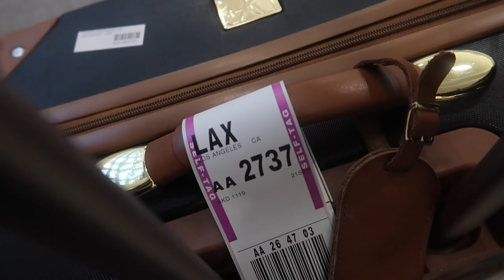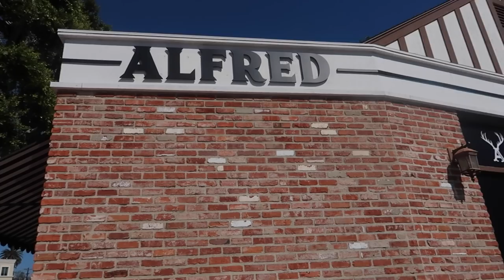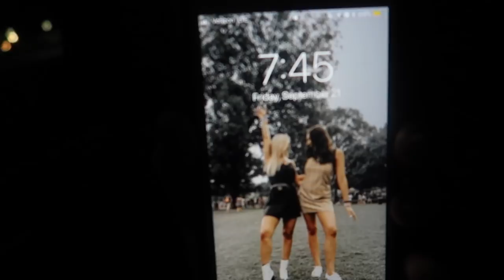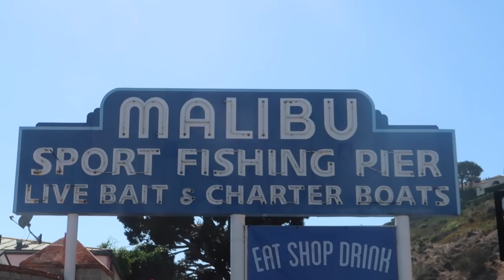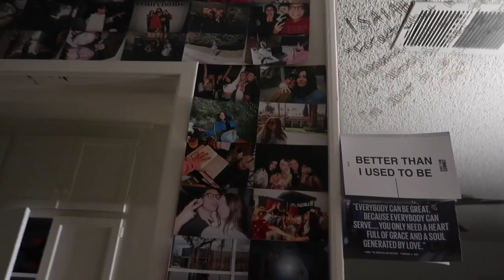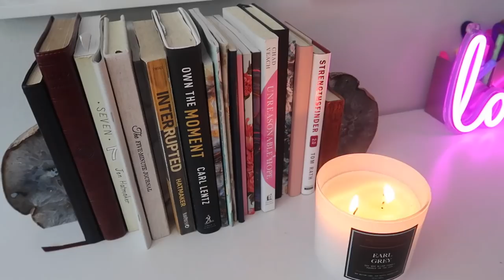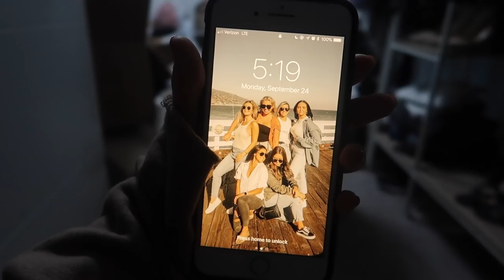birthday weekend in LA | surprise trip weekend in my life